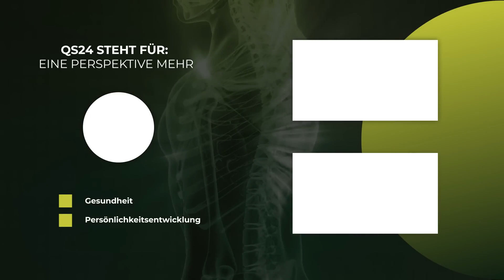Wie entsteht eine Medikamentenzulassung und was ist eine Notzulassung? | Stefan Hockertz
Unser Gast ist Wissenschaftler und hat als Pharmakologe Wissen erforschen müssen, damit Sicherheit bei Medikamenten im Vordergrund steht. Er war Mitglied des Direktoriums des Frauenhofer Instituts und Forscher in Hannover. Sehr eindrucksvoll beschreibt unser Experte, wie aufwändig es ist, bis man ein Medikament als sicher einstufen und es auf dem Markt kommen kann. Dass dieser Prozess außerordentlich kostenintensiv ist - und zu teuren Produkten führt, wird durch die Sendung natürlich verständlich.

Auf die Frage hin, was denn eine Notzulassung sei und wie man sich das in Bezug auf Sicherheit vorstellen muss, gibt ein eindrucksvolles Beispiel des Gastes Auskunft.

▬ Produktion ▬▬▬▬▬▬▬▬▬▬▬▬▬▬▬
Eine Produktion von QS24 – Ihr Schweizer

▬ Wichtiger Hinweis ▬▬▬▬▬▬▬▬▬▬▬▬▬▬▬
Wir wechseln auf Wikisana, der grössten ganzheitsmedizinsichen Suchmaschiene.

▬ Zu Gast ▬▬▬▬▬▬▬▬▬▬▬▬▬▬▬▬▬
Prof. Dr. rer. nat. Stefan Hockertz, Molekularer Immuntoxikologe, Biologe
Sendungsnummer: Nhol_220928-S4_hockerts-28-31

tpi consult AG c/o Paramed AG
Haldenstrasse 1
CH-6340 Baar